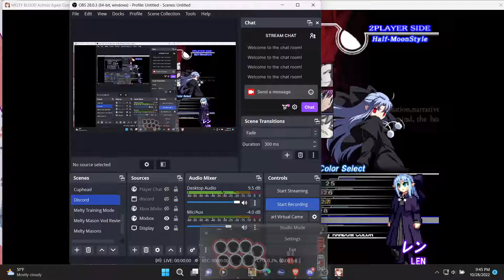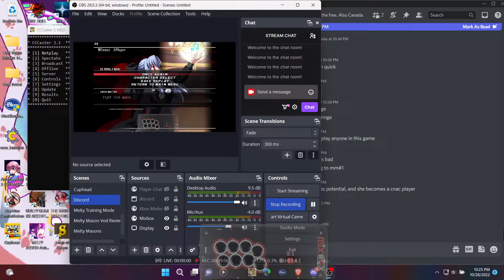Omla (H-Kohaku) vs Solstice (H-Len) 10/28/2022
My conditioning and spacing needs work.